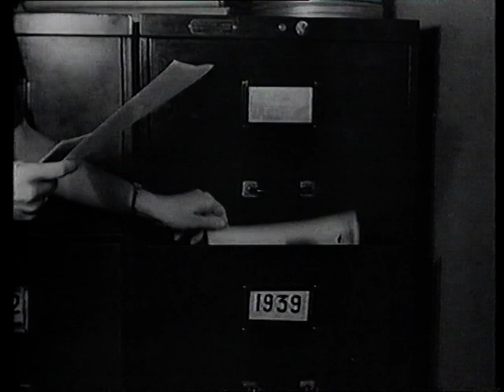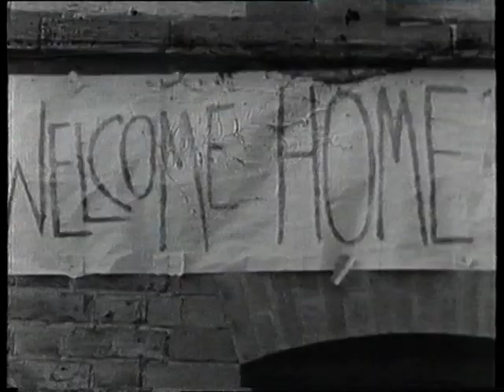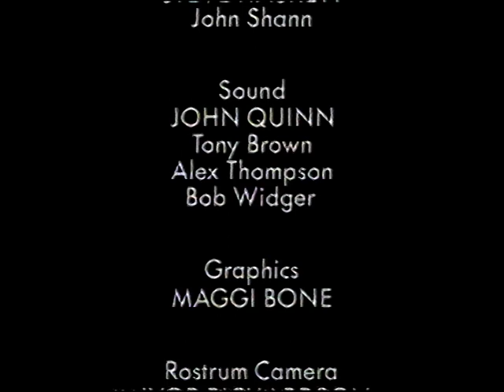A Labour of Love - 5/6 Bombs at Bedtime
A Labour of Love - ...bringing up children in Britain 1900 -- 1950

A BBC documentary series exploring the difficulties of childbirth and raising a family in Britain in the first half of the twentieth century.  Containing much archive footage from various sources, the series is really driven by the stories of the elderly interviewees, providing a frank and fascinating insight into the joys, tragedies and troubles of the lives of our grandparents' generations.

We had this on video tape from its original broadcast in 1993, and, since there doesn't seem to be anything in the way of a dvd version of it out there -- I think a VHS was released at the time -- I thought I should upload the series.  I have uploaded this as I feel it a series well worth sharing for the historical perspective it provides, but if I have infringed your copyright by so doing, please let me know and I shall remove it.

Episodes
1 -- Making Babies
2 -- Tears and Fears
3 -- Happy Days
4 -- Pigs Heads and Bed Bugs
5 -- Bombs at Bedtime
6 -- Call Me Mother